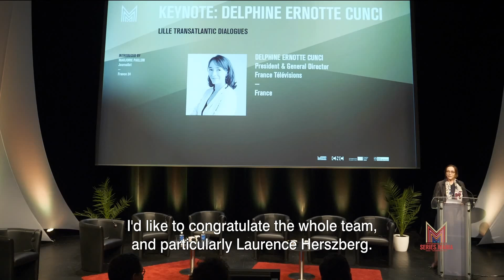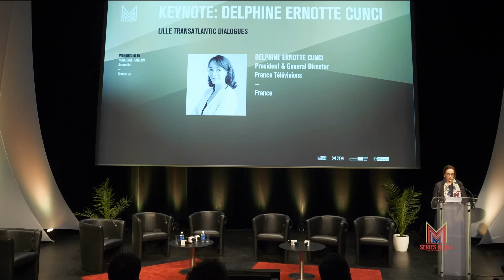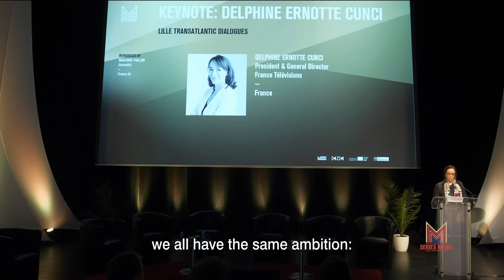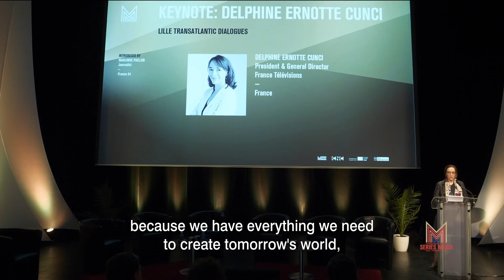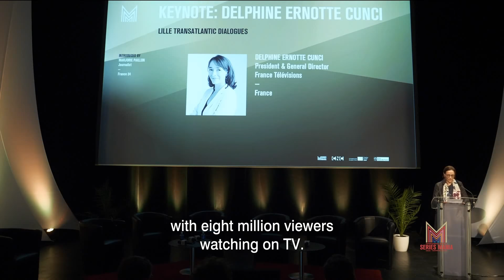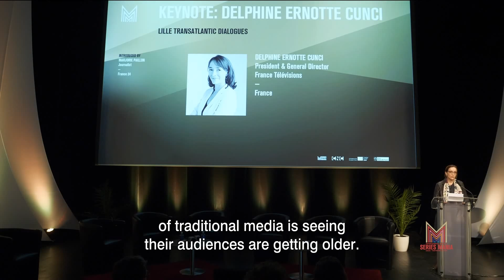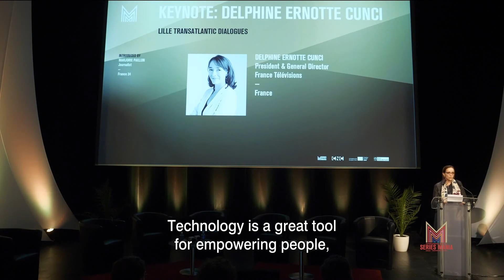KEYNOTE Delphine Ernotte Cunci - President, France Télévisions [SERIES MANIA 2018]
The full keynote delivered on May 3, 2018, by Delphine Ernotte Cunci, President and General Director of France Télévisions, during the first edition of Lille Transatlantic Dialogues by SERIES MANIA FORUM.